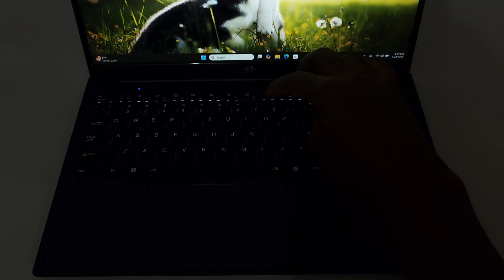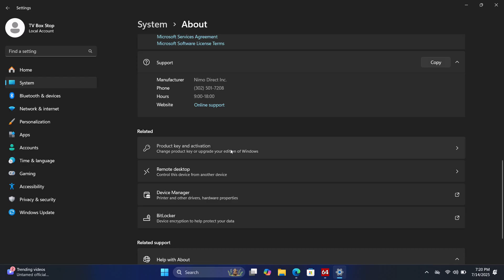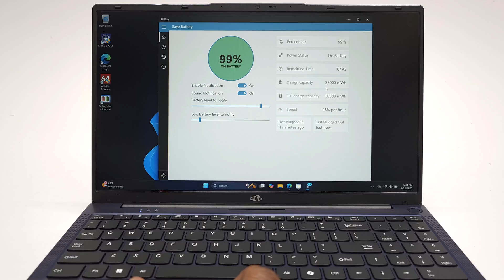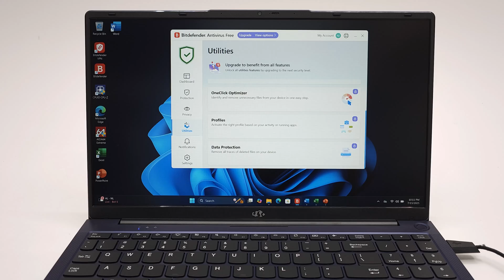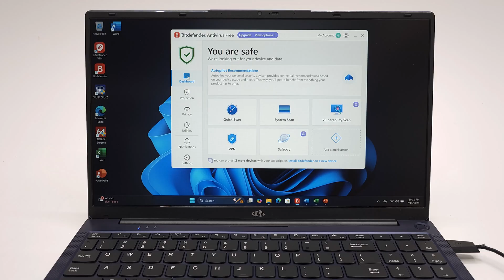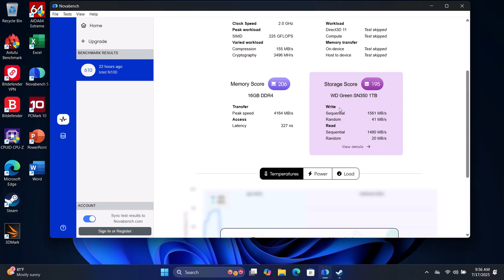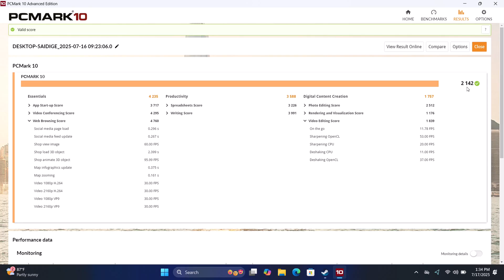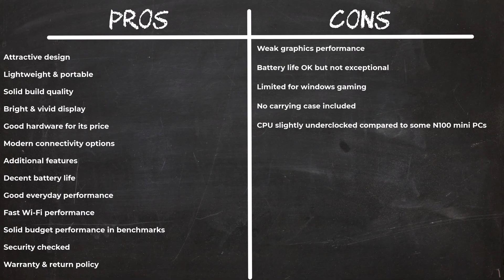Best Student Laptop 2025? NIMO N151 Real Review + Benchmarks!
🔥 Best Budget Laptop 2025? Full NIMO N151 Review + Benchmarks!
Looking for an affordable yet powerful laptop for work, school, or daily use? Meet the NIMO N151 – a sleek 15.6” Full HD laptop powered by Intel’s 12th Gen Alder Lake N100 CPU, 16GB DDR4 RAM, and a blazing-fast 1TB M.2 SSD. Perfect for students, remote workers, and anyone who wants great performance without spending a fortune!

⚡ Key Features of the NIMO N151
Intel Alder Lake N100 CPU (Boost up to 1.9GHz)
16GB DDR4 RAM @ 3200MHz
1TB M.2 SSD (WD Green)
15.6” Full HD IPS Display – Bright & vibrant for Netflix, Zoom, and work
Backlit Keyboard & Fingerprint Reader
Wi-Fi 6 + Bluetooth 5.2 for fast connectivity
Dual monitor support via HDMI 2.1 & USB-C DisplayPort
Slim & lightweight (3.6 lbs, 0.76” thick)

💻 Benchmarks & Performance
Geekbench 5: 594 Single Core / 1362 Multi Core

Antutu PC: 282,017
3DMark Steel Nomad Light: 229 @ 1080p
Battery Life: ~5 hours average (up to 8 hours light use)

✅ Should You Buy It?
The NIMO N151 is great for students, remote workers, and casual users who need a lightweight, stylish laptop for daily tasks. Not ideal for high-end gaming or 4K video editing, but perfect for web browsing, Office apps, and streaming.

0:00 – Intro
0:40 – Unboxing
1:20 – Design & Ports
3:10 – Hardware Specs
5:00 – Features
7:00 – Windows Apps
8:30 – Gaming
9:30 – Benchmarks
11:10 – Pros and Cons
12:00 – Deals and Discounts

We are participants in the Amazon Services LLC Associates Program, and other affiliate advertising programs designed to produce a means for us to earn fees by linking to Amazon.com and other affiliated sites. post.